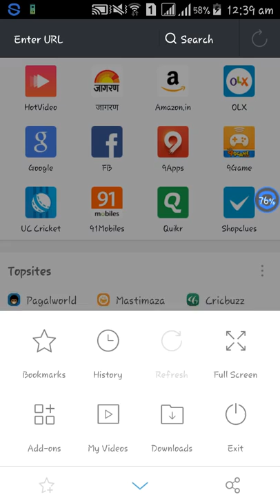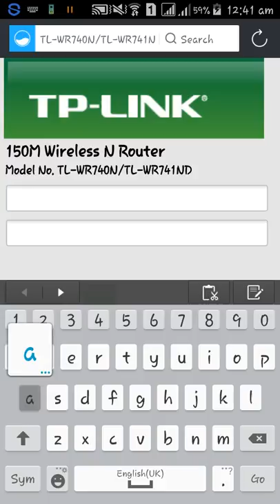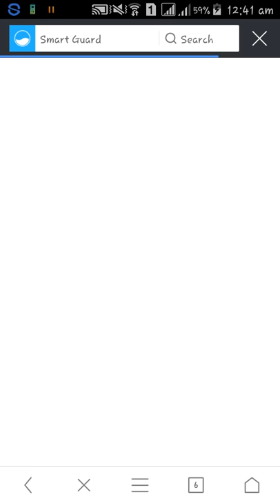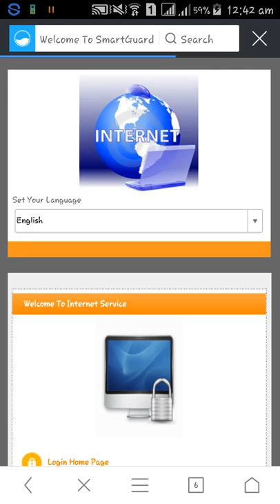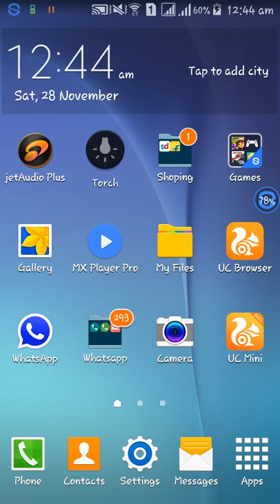Hack your wifi speed from 1 mbps to 4 mbps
If It Works Then Please Like